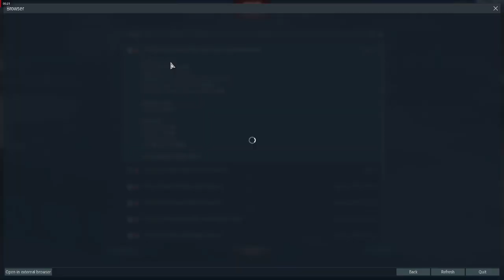garbage46027 proof of report 1 22 2022